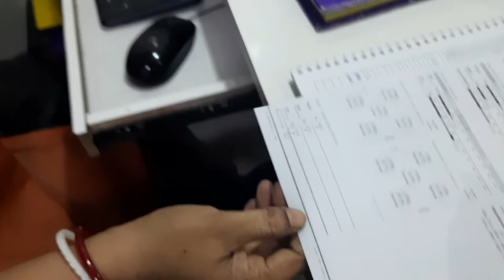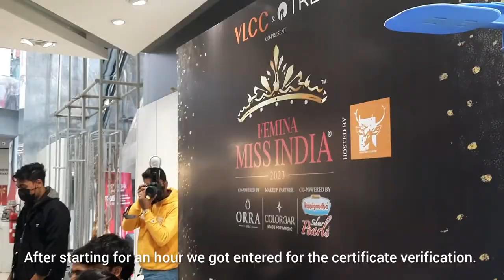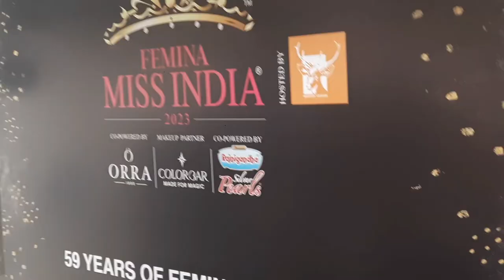East Zone Audition of FEMINA MISS INDIA 2023 ✨️| lovely experience | Beautiful people | Happy me.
Hlw!! Pretty human 💖
This vlog is really close to my heart coz I have been waiting for 5 years to be a part of FEMINA MISS INDIA. Finally the day is here sharing my experience with you'll.

I have spent last few year grabbing experience from different pageants, understanding the industry, learning new skills , training , grooming & transforming into my better self to be here today.♥️

This vlog is specifically for the pageant aspirant of FMI. Hope you got a rough idea of how the audition goes. Best wishes to all my pageant sisters from every corner of INDIA 🇮🇳